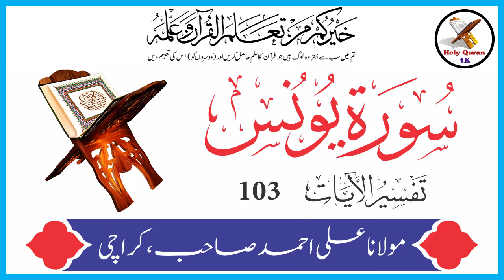Surah Yunus Verse 103 | Urdu Translation Tafseer By Maulana Ali Ahmed Karachi | Holy Quran 4K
Surah Yunus Verse 103